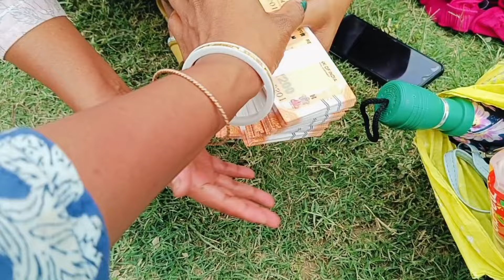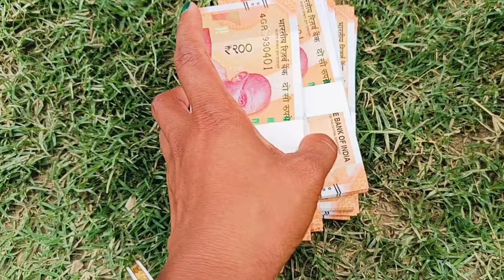Tripura traditional rignai sngmani|Rang asuk kobang first time mankha😱|kokborok vlogger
support khy d please 🙏🙏🙏